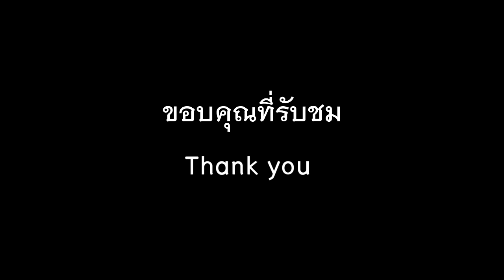อุบัติเหตหน้าโรงงานเครื่องมือแพทย์(9 ก.ค. 61)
วันจันทร์ที่ 9 กรกฎาคม 2561 เวลา 7.44 น
พบอุบัติเหตบนถนนมะลิวัลย์ ลักษณะรถชนกันหลายคัน
ไม่ทราบสาเหตุ เนื่องจากผ่านมาประสบเหตุ เท่านั้น.